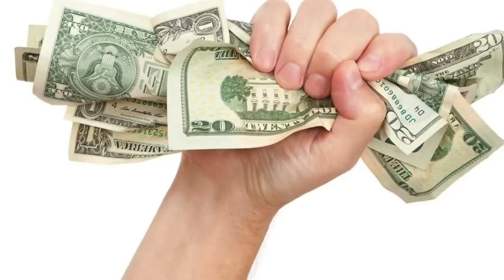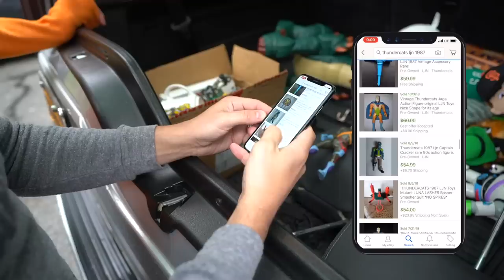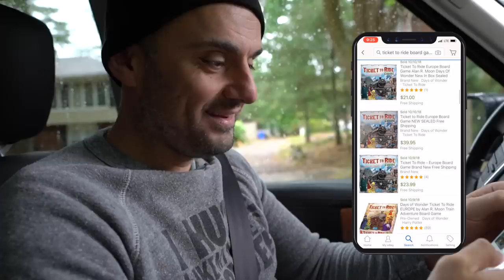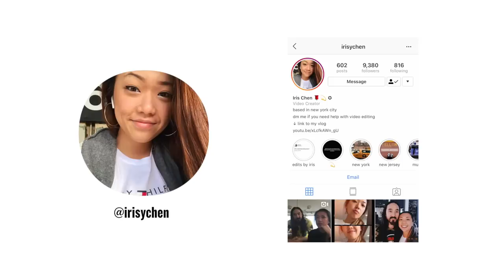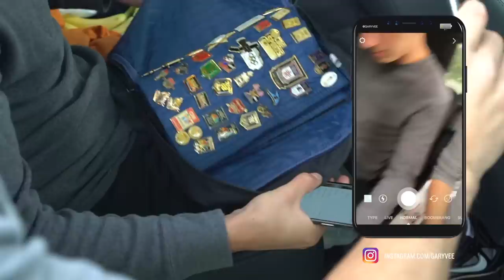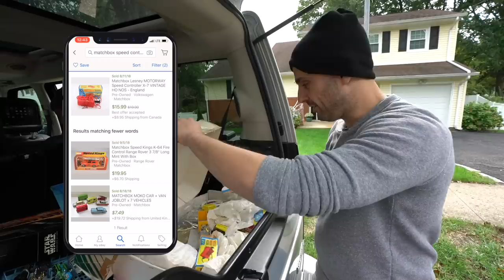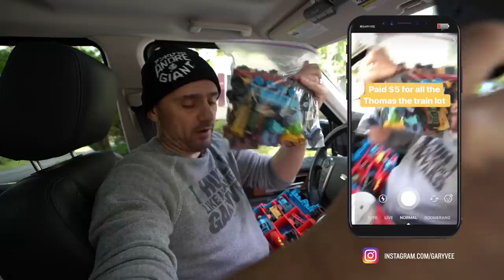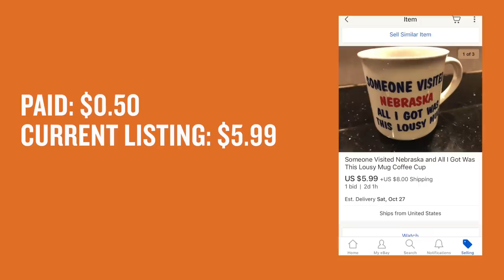Turning $75 in Pins and Hot Wheels Cars into $1,000 Plus | Trash Talk #2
Check out the listing of every item bought in this episode

In this week's episode, I snagged some incredible flips for less than $100 that are all now listed on eBay for well over $1000+

Here are some of them:
- Ticket to Ride: Europe board game. Bought for $2, listed for $22.99:

- Cat in the Hat stuffed animal. Bought for 50 cents, listed for $14.99:

- Mattel Hot Wheels 1979 Issue '56 Hi-Tail Hauler 1956 Ford Pickup Orange Redline:

What do you think about my new series? Let me know your thoughts on TrashTalk in the comments ;)

Check out this article for my play by play on the flip process

Music featured in this episode:
- Fvmeless & Vic Sage - Comeback
- K.Sparks Ft. Leslie Carron - April In Paris
- Vic Sage - Grind
- Lil Keed - Hoodbaby Language
- Mozzy - Momma We Made It
- Fvmeless & Vic Sage
- Nate Rose - Ohhh Lord